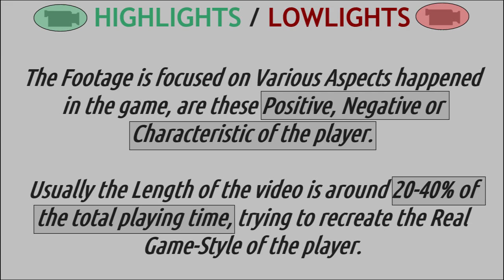2022apr02 ⬜️#14 LOPEZ Jose Antonio 1996 ◄►gameplay (SPA4-LogroBasket)